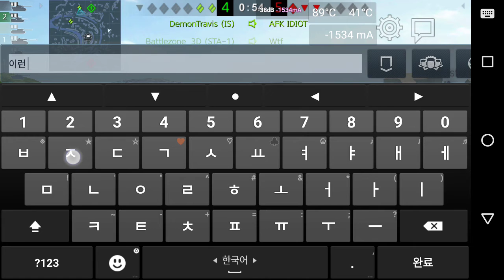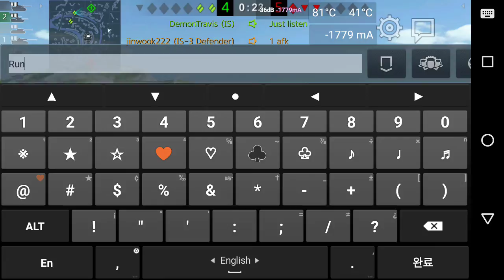Play platoon with hopetorture 2